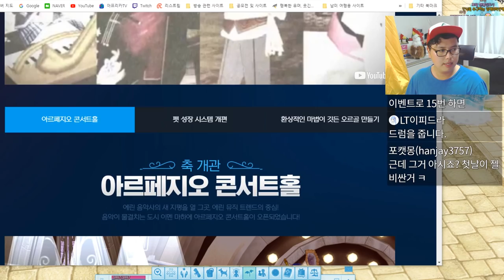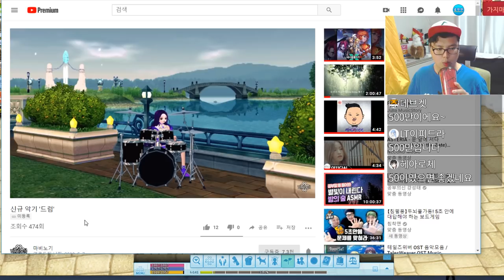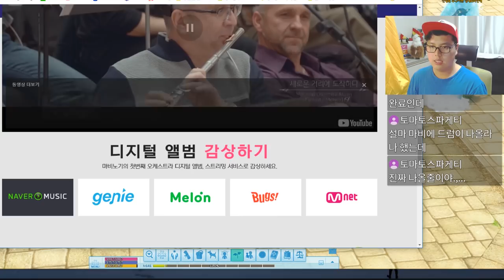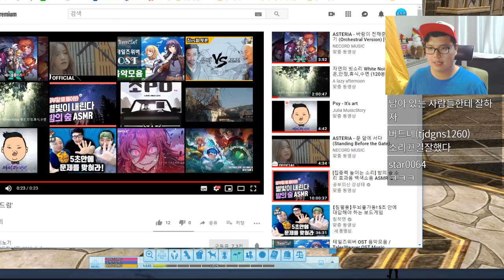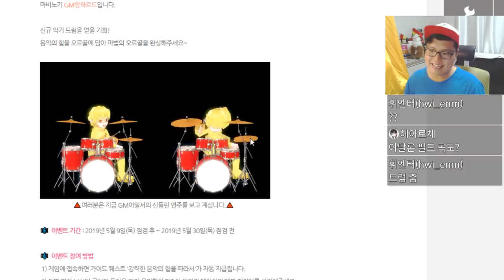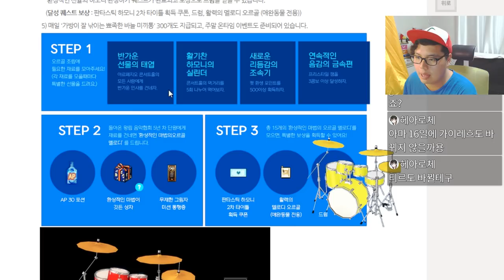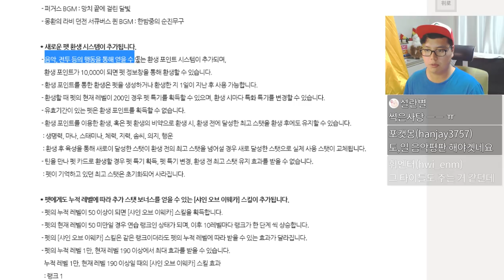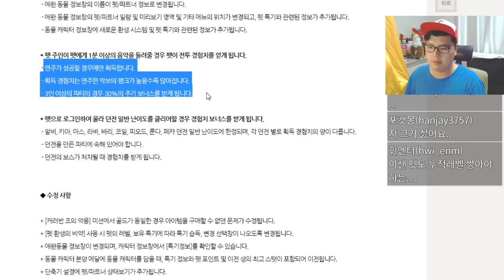마비노기 판타스틱 하모니 업데이트 리뷰 및 이벤트 꿀팁! [풀버전] By로젠젠